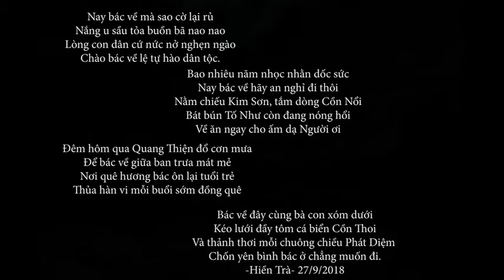Người Dân Ninh Bình Đón Linh Cữu Chủ Tịch Nước TRẦN ĐẠI QUANG Về Với Quê Hương